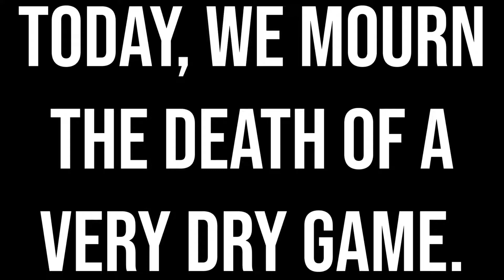Saying Goodbye.....NBA2K18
RIP

This channel SnipeGhost was created by a broken boy at a broken time and is now uploading awful broken content on his awful computer, I'm just now trying to fill up description space so it looks like I actually know what I'm doing so yeah. Anyways SnipeGhost is a name I came up with when I was 3 years old, I was playing call of duty ghosts (The greatest game of all time) and I loved it and I love to snipe so, there's the amazing origin story of my awful name so yea uh stop reading this if you are ok thank you mr, go watch a better channel like CashNasty or PewDiePie or the broken men and woman over at CowChop or you can just go watch UberHaxorNova so yea my hand hurts now so I'm done thanks.